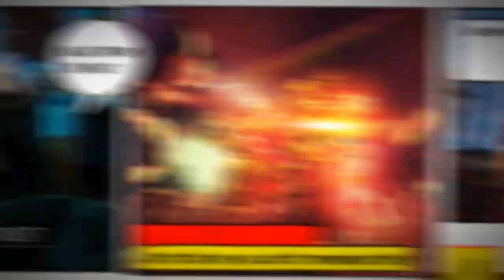Sunset Overdrive Urban Gameplay Challenge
Check out this Sunset Overdrive Urban Gameplay Challenge. In this Sunset overdrive challenge my mission is to rescue 4Kim whole is a hot supporting female character in Sunset Overdrive and a member of Troop Bushido.